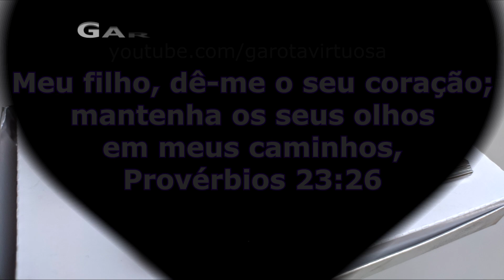FAZ HOJE MESMO ! 😱ESSA NOVIDADE DE PÁSCOA É SUCESSO GARANTIDO 🔥